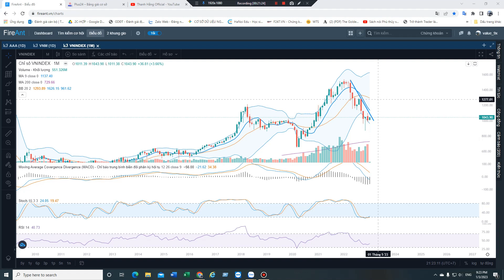CHIẾN LƯỢC GIẢI NGÂN KHI MUA CỔ PHIẾU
✅ Tham gia room VIP để nhận tư vấn cơ hội, tín hiệu bằng cách mở Tài khoản chứng khoán tại MBS do Ms. Thanh Hằng trực tiếp hỗ trợ theo link video hướng dẫn